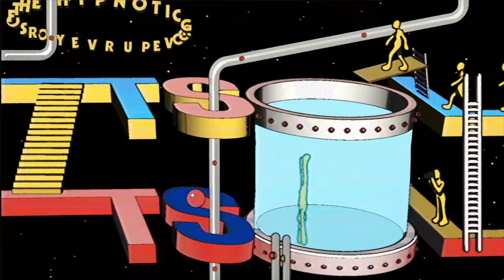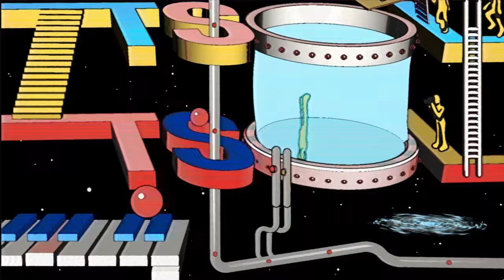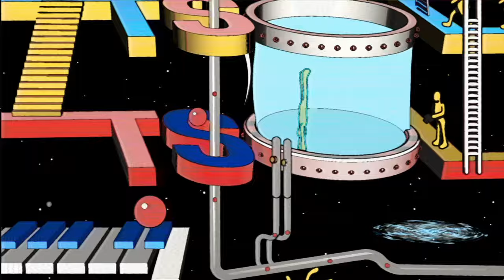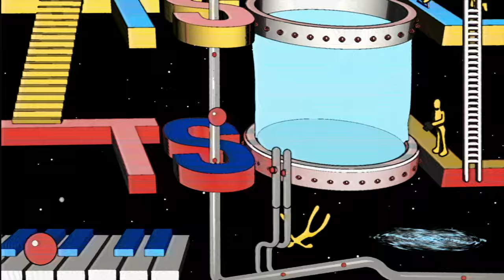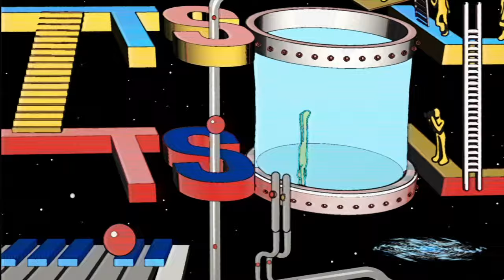Sweely - Gedup (And Move Your Butt) [TSOL LP2]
The Sound of Limo long-player is back featuring 12 cuts across three vinyls from Sweely, tINI, Gene, and a cast of players ranging from seasoned veterans to innovative newcomers. Don't hold your horses - get these nugs in your bag.

VA - Purveyors Of The Hypnotic Groove [TSOL LP2]
A1. Jhobei - Slippery Nip
A2. Dolly - Black Sugar Fresh Milk
B1. Sweely - Gedup (And Move Your Butt)
B2. Velvet Velour - Breeze
C1. Gene On Earth - Piranha Club
C2. Garrett David - All Night (Opulence)
D1. tINI - So High
D2. Will & Batty - The Goose
E1. Rancel - Futuristic Flair
E2. Duowe & Picasso - Spill The Tea
F1. Huerta - Freak Emotion
F2. Darren Roach - I'm A Visitor